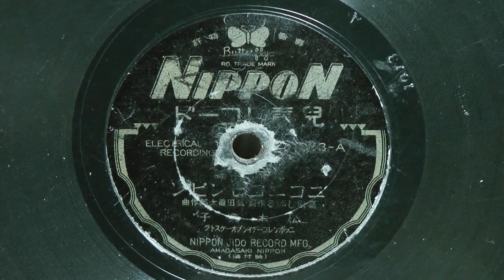ニコニコピンピン(松本美子)80rpm 8吋(20㌢)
昭和13年(1938年)　特許RECORD 日本兒童レコード 童謡
作詩：葛原しげる
作曲：弘田龍太郎
編曲：山田兵吉
歌唱：松本美子
伴奏：ニッポンサロン管絃楽團
1013-A